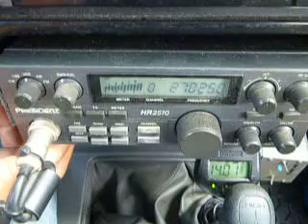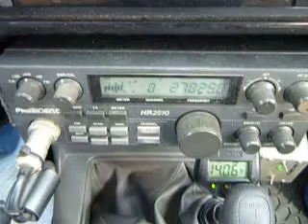03-02-2013 ModSquad 105 MarshalDillon TrailBlazer 18